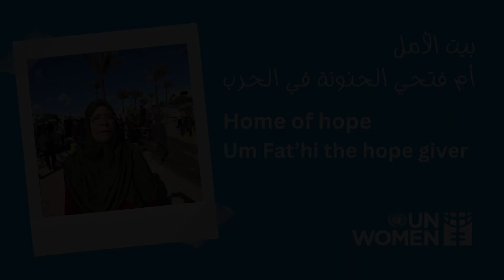Home of hope, Um Fat’hi the hope giver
After the war on Gaza, Um Fathi opened her home to displaced individuals, offering them food, water, and shelter.